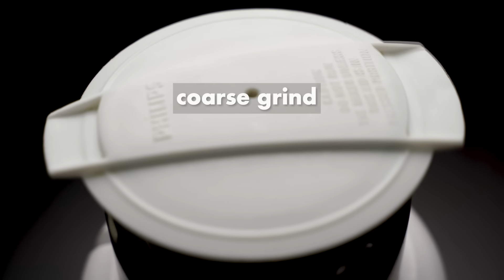CHICKEN KALI MIRCH | BLACK PEPPER CHICKEN RECIPE | MURGH KALI MIRCH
Chicken Kali Mirch | Black Pepper Chicken Recipe | Murgh Kali Mirch | Pepper Chicken Recipe | Kali Mirch Chicken | Chicken Kali Mirch Wala | Black Pepper Chicken Gravy | Spice Eats Chicken Curry

Ingredients for Chicken Kali Mirch:

- Chicken, large pieces with bones - 500 gms

Onion-Cashew Paste: (To be fried and then made into a paste)
- Onion, sliced- 2 small (100 gms)
- Ginger, chopped- 1” piece (8-9 gms)
- Garlic cloves- 6-7(8-9 gms)
- Green Chillies- 2-3 (8-9 gms)

Whole Spices:
- Green Cardamom- 3
- Cloves- 3

Other Ingredients:
- Whisked Yogurt- 3 tbsp whisked and then 3 tbsp water added
- Crushed Pepper- 1 tsp
- Kasuri Methi (Fenugreek Leaves)- 2 tsp
- Salt for seasoning- 1/2 tsp

Preparation:
- Slice the onions, peel the ginger and garlic & chop the ginger. Cut the green chillies to pieces.
- Heat 1.5 tbsp oil in a pan and add the sliced onions. Fry on medium heat for 4 mins till the onions are soft and translucent.
- Add the chopped ginger and garlic and keep frying on medium heat for 1 min.
- Now add the cashew nuts and cut green chillies. Mix and fry on low heat for another minute.
- Remove onto a plate and allow to cool.
- To blend, add the items to a blender/grinder and coarse grind it. Now add 3 tbsp water and blend it into a smooth paste.
- Whisk the curd/plain yogurt till smooth and then add 3 tbsp water. Give a mix and set aside.
- Dry roast the Kasuri Methi, set aside and crush it with your hand.

Process:
- Heat 2 tbsp oil in a pan and place the marinated chicken pieces side by side. Fry on high heat for 2 mins and then turn and continue to fry for 2 mins on the other side.
- Continue to fry on medium heat for another 2-3 mins turning the chicken pieces till the pieces are uniformly browned.

- Now take another pan and heat 2 tbsp oil.
- Add the whole spices and allow it to splutter.
- Give a stir and keeping the heat on low, add the paste blended earlier.
- Stir and fry on low heat for 6-7 mins till oil separates.
- Add the fried chicken pieces, mix and fry on medium to low heat for 2-3 mins.
- Reduce the heat to low and add the whisked curd/yogurt (mixed with water), the garam masala powder and salt to season.
- Stir and cook on low heat for 2-3 mins till oil separates.
- Now add 150 ml water, mix and cover & cook on low heat for 10 mins till chicken pieces are tender.
- Open the lid and sprinkle the crushed pepper and Kasuri Methi. Mix and simmer on low heat for 2-3 mins till oil separates.